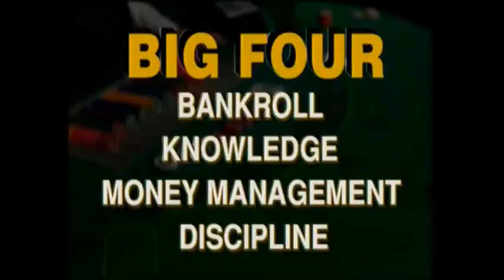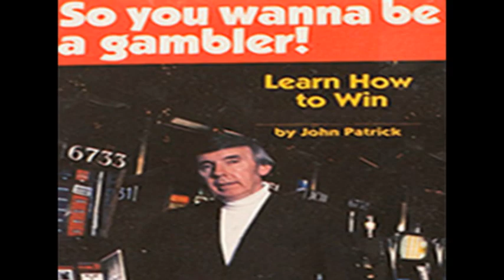So You Wanna Be A Gambler? (Tips from "The Best Player In The Country")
So You Wanna Be A Gambler? John Patrick is unquestionably one of the most dominant forces in the world of gambling today. For years, he was the host of his own national cable TV show, "So You Wanna be a Gambler!" which aired weekly on Financial News Network, and attracted a large and loyal following. He has written 15 books on the subject of gambling. Many of his books are now available as e-books. He has produced 23 instructional videos on blackjack strategy, craps strategy, craps rules, slot machines, Texas Hold'em as played in the World Series of Poker, video poker, casino games, money management, sports betting and many more.